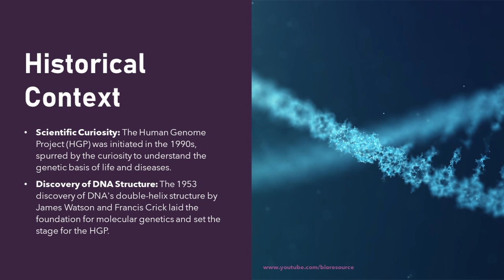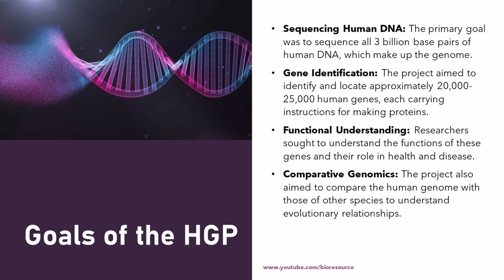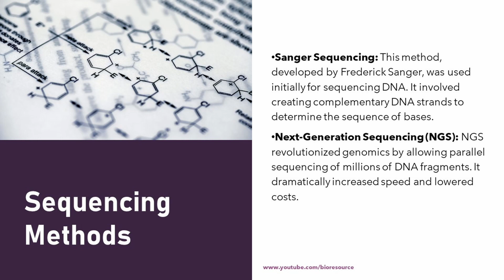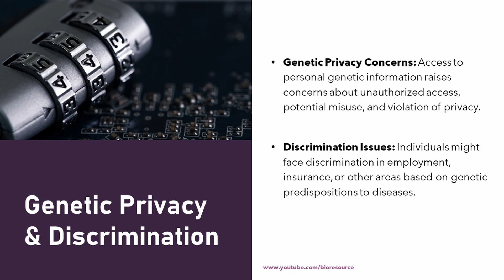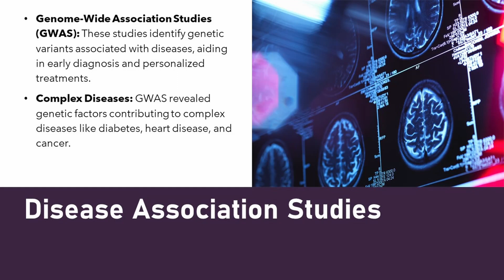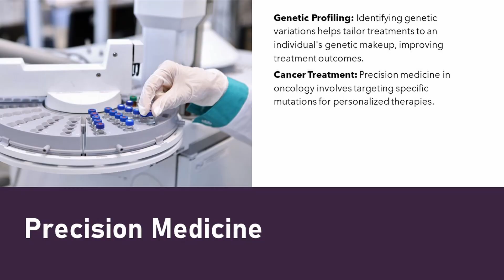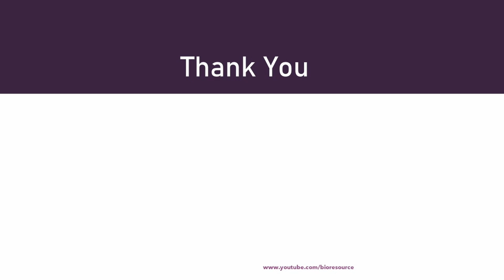The Human Genome Project : Decoding the Blueprint of Life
Historical Context
Scientific Curiosity: The Human Genome Project (HGP) was initiated in the 1990s, spurred by the curiosity to understand the genetic basis of life and diseases.
Discovery of DNA Structure: The 1953 discovery of DNA's double-helix structure by James Watson and Francis Crick laid the foundation for molecular genetics and set the stage for the HGP.
Goals of the HGP
Sequencing Human DNA: The primary goal was to sequence all 3 billion base pairs of human DNA, which make up the genome.
Gene Identification: The project aimed to identify and locate approximately 20,000-25,000 human genes, each carrying instructions for making proteins.
Functional Understanding: Researchers sought to understand the functions of these genes and their role in health and disease.
Comparative Genomics: The project also aimed to compare the human genome with those of other species to understand evolutionary relationships.
Sequencing Methods
Sanger Sequencing: This method, developed by Frederick Sanger, was used initially for sequencing DNA. It involved creating complementary DNA strands to determine the sequence of bases.
Next-Generation Sequencing (NGS): NGS revolutionized genomics by allowing parallel sequencing of millions of DNA fragments. It dramatically increased speed and lowered costs.
Bioinformatics and Data Analysis
Data Challenges: Genomic sequencing generates vast amounts of data, requiring specialized tools for storage and analysis.
Genome Assembly: The process of piecing together short DNA sequences (reads) into longer sequences (contigs) to reconstruct the full genome.
Gene Annotation: Identifying and labeling genes, regulatory regions, and other functional elements within the genome.